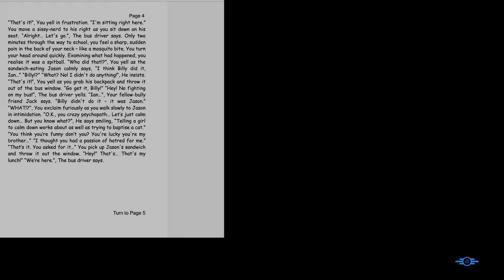SE2EP2 - Looking for Valentine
Ian is back. Back to play more Fallout 4. Ian the 4th and the 2nd continues his adventure.